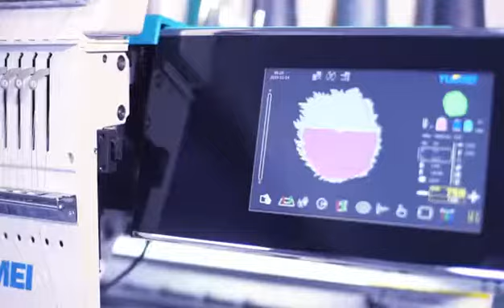YUEMEI single head embroidery machine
Yuemei single head machine embroidery on T-shirt

description：
Used on garment ,cap,backpack,jeans,optional 12 needle,15 needle,20 needle ,
Large embroidery area 600mm*400mm,
Max running speed 1200rpm,
With camera configuration，optional sequin device ,beads device and any other addtional device.
Embroidery live show will bring you intelligent and interesting expenrience, feel the convience and intelligent from the new techology